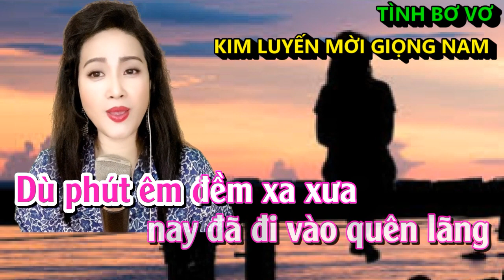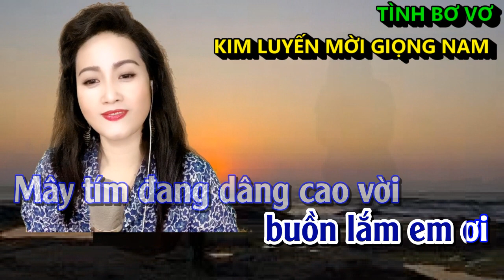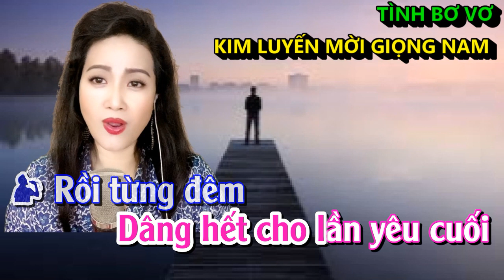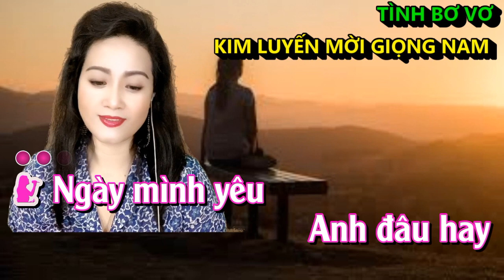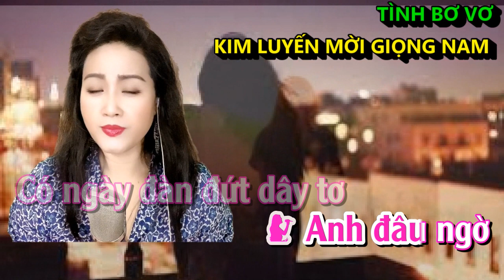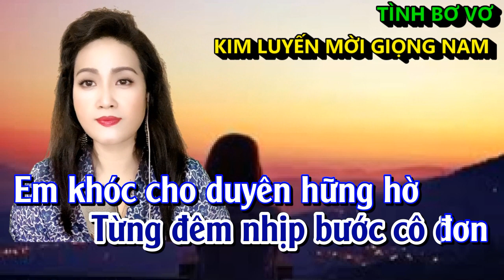Tình Bơ Vơ - Karaoke Song Ca Thiếu Giọng Nam | Kim Luyến